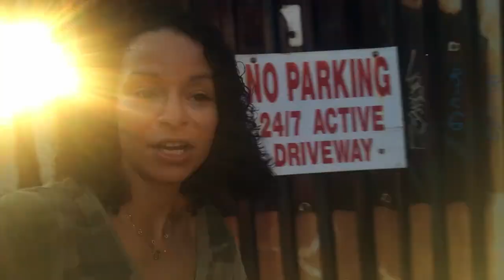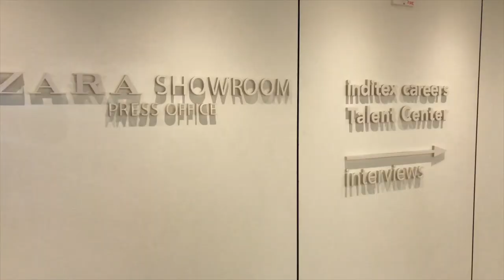Pre Fashion Week 2018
Busy busy week. Not only am I preparing to run around the city dressed to impress, but London's birthday is on Thursday! I'm planning a party for her this weekend but the day of she is joining me for the first day of Fashion Week. I'm so excited to bring you guys along with me.

XX